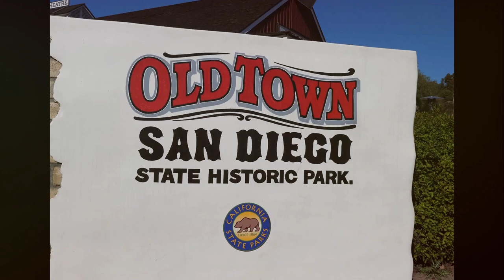San Diego Uncovered Top 12 Things to DO!! | Travel Video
San Diego, California, is a vibrant and picturesque coastal city known for its idyllic climate, stunning beaches, and diverse cultural offerings. Situated near the U.S.-Mexico border, it's the second-largest city in California and is renowned for its laid-back, sunny lifestyle.

One of the city's most famous attractions is the San Diego Zoo, located in Balboa Park, a sprawling and lush area filled with museums, gardens, and Spanish-Renaissance style architecture. The San Diego Zoo is one of the largest and most progressive zoos in the world, with a vast array of animals and a commitment to conservation.

The city's coastline offers a variety of experiences, from the family-friendly Coronado Beach to the rugged cliffs of Torrey Pines State Natural Reserve. Surfing, sunbathing, and sailing are popular activities. San Diego is also a hub for naval activity, and the USS Midway Museum, a retired aircraft carrier, offers a glimpse into military life at sea.

In terms of culture, San Diego is rich in diversity. The Gaslamp Quarter is a bustling downtown neighborhood known for its nightlife, dining, and Victorian architecture. The city also has a strong Mexican influence, evident in its cuisine and annual events like the Dia de los Muertos celebration.

San Diego is also a center for innovation, with a thriving biotech industry and several universities, including the University of California, San Diego. The city's natural beauty, combined with its business opportunities and cultural richness, makes it a unique and appealing place to visit or live.